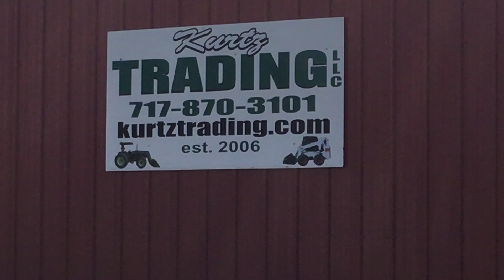Bobcat 328 Mini Excavator!